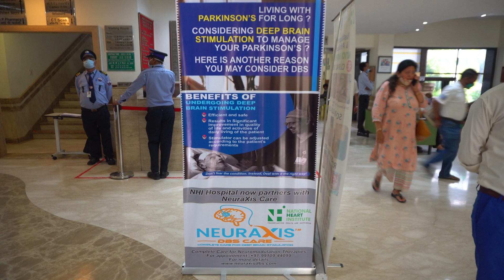Neuromodulation in OCD treatment by best psychiatrist in Delhi at NeuraXis care and research center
NeuraXis care and research center is the most advanced center with Excellence for all neuromodulation therapies such as Deep Brain Stimulation, Spinal cord Stimulation, Sacral nerve stimulation, Vagus nerve stimulation, Various peripheral nerve stimulation and most advanced Non invassive neuromodulation therapies

The mission of the “ NeuraXisTM ” is to provide the best neurosurgical care for our patients.

We will accomplish this through:

⦁ Superior clinical outcomes
⦁ Compassionate patient care
⦁ Education and research
⦁ Innovation

Integrity: We commit to honest and ethical behaviour in all of our endeavours and interactions.
Excellence: We commit to the highest level of performance and continuous improvement.
Respect: We embrace the importance of all individuals, and value their diverse backgrounds, skills, and contributions.
Compassion: We commit to being compassionate and empathetic in all of our interactions.
Collaboration: We embrace teamwork, mentoring, cooperation, sharing of expertise, and empowerment.

National Heart Institute, East of Kailash, South Delhi, India.
Phone:
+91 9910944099